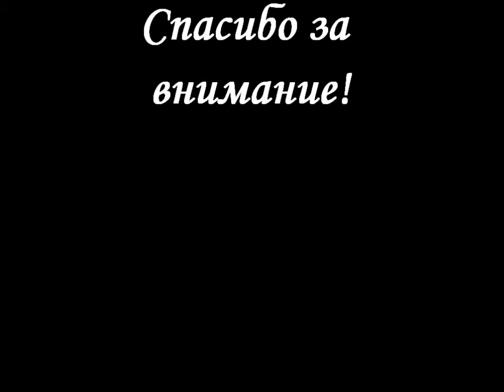Андрей Усачев «Что такое День Победы»